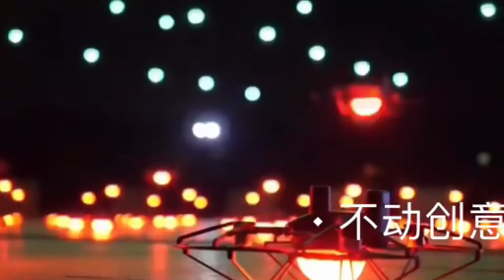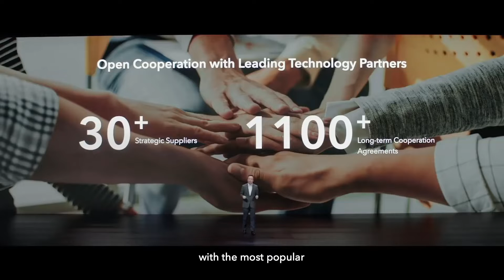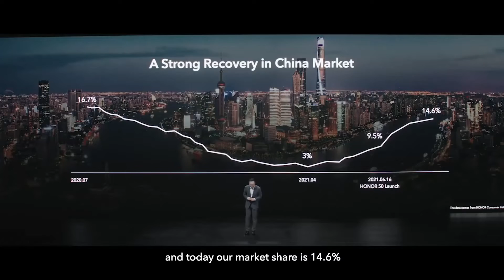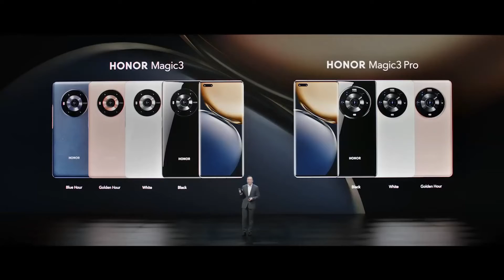Honor Magic 3 Llegara a Latino America Todo la Info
Honor solo había presentado los primeros modelos nuevos de teléfonos inteligentes desarrollados de forma independiente con la serie Honor 50 en junio. La serie Honor Magic3 siguió en agosto, los primeros dispositivos de gama alta. Un factor para el éxito es la capacidad de recurrir a miles de desarrolladores experimentados y otros especialistas que Honor reemplazó a Huawei.
Lo mismo se aplica a los numerosos proveedores, socios de producción y, en última instancia, a la red de ventas: todos estos elementos importantes se le dieron a Honor desde el principio. Además, los clientes chinos pueden confiar en que Honor podrá usar el último hardware del segmento de gama alta, porque a diferencia de la empresa matriz Huawei, que está aún más restringida por el embargo de EE. UU., Usted tiene acceso completo a la cartera de chips de Qualcomm. Además de los chips MediaTek, los nuevos dispositivos Honor también están disponibles con los últimos SoC superiores con capacidad para 5G, como el Snapdagon 888 Plus de Qualcomm. honor magic 3 pro plus HiHonor honor magic 3 specs honor magic 3 camera honor magic 3 first look honor magic 3 pro+